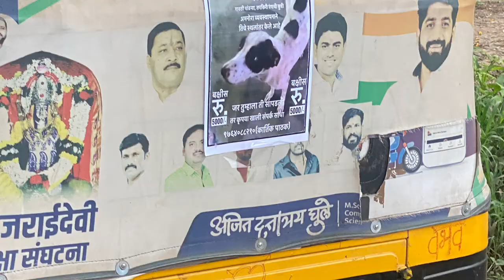Day 861- Never Relocate Ay Furry's, No Good It Will Bring To Anyone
Over and above relocation of furry's we are still taking care of our furry's. Request to keep spreading the post and help us in any means you can.
Marshals are Not Only Feeding but we are looking out for them in below activities:
- Stray Feeding
- Medication & Vaccination
- Sterilisation
- Rescue
- Fostering & Adoption
- Reflective Collar Drives
- Water Bowls Drives

About Video: This Video was made for feeding on 3rd Aug 2022.

As Mr. Pathak Is  back in Town, and Feeding continued by Paid Feeder(Nelson), accompanied by me on (Fri-Sun).

We would thank each single supporter and contributor for such a tremendous and continuous support.

Thank You Team Marshals!!